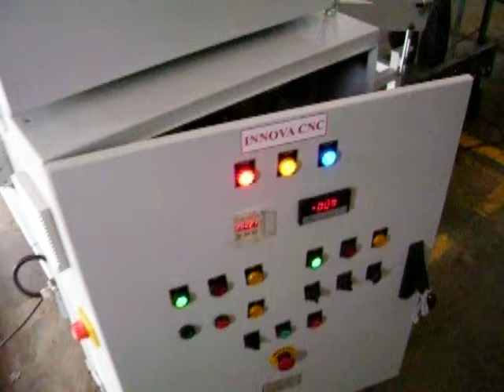Paper stacking equipment by IICPL